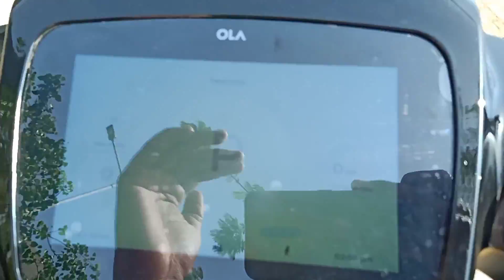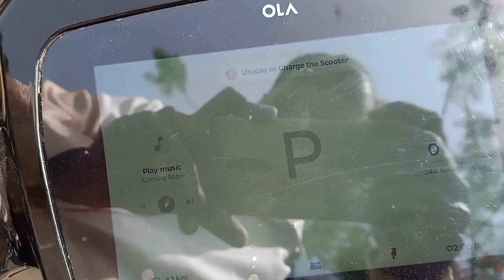Ola Hyper Charging Station ⛽ 0 to 80 % In 18 Minutes 🤔 ?